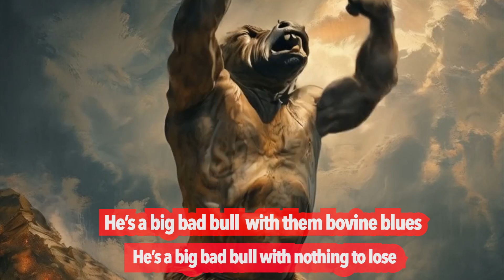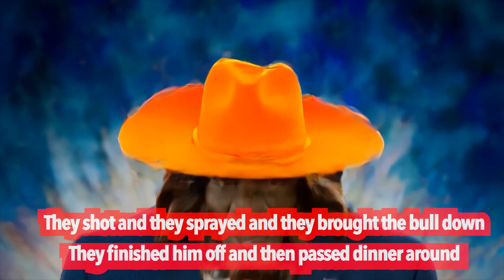BBB.DJT.2024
I wrote these lyrics almost  10  years ago about  a "generic" politician.  Then  the  liar  in chief inspired me to  apply  them to  him since he so completely represents those prophetic words...